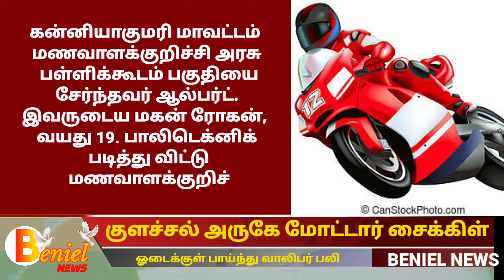குளச்சல் அருகே மோட்டார் சைக்கிள் ஓடைக்குள் பாய்ந்து வாலிபர் பலி|Colachel |Kanniyakumari